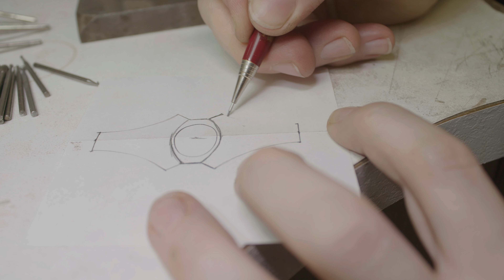How to Make Silver Signet Ring - Claw Ring for Men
in this video I and my team will show you how to make a silver Signet claw ring, Men's signet rings have different designs. But the year of the dragon inspired me to make a silver signet ring with dragon claws. And I decided to cover the rest of the ring with scales. Black onyx is a very popular stone for men's ovens. And in this case, the claws are holding black onyx. I did all the work completely by hand using simple jewelry tools.